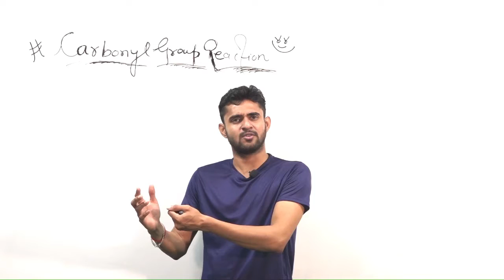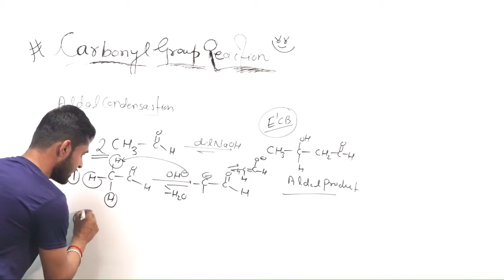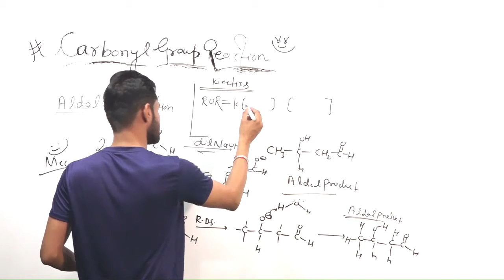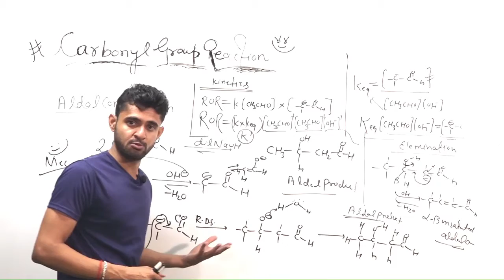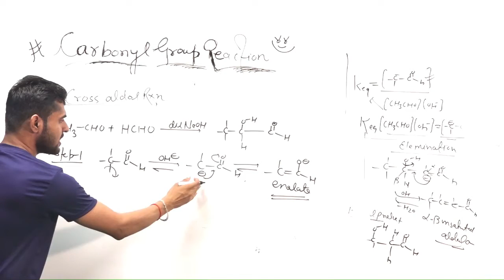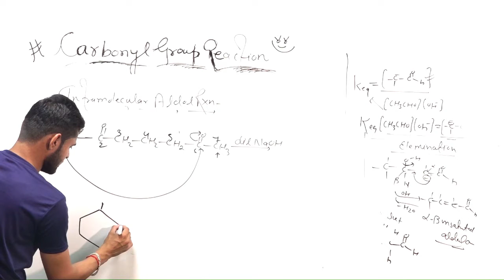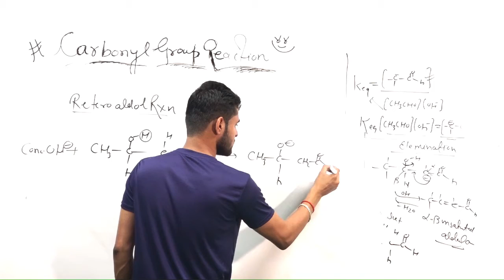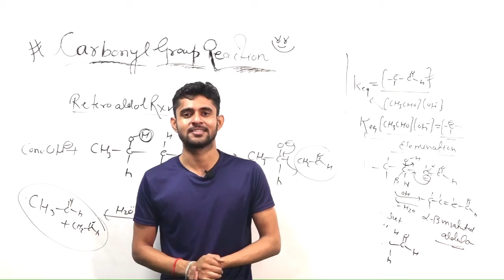VECTOR EDUCATORS | CHEMISTRY | NEET | JEE | 2020-2021 | ALDOL CONDENSASTION | SESSION -1